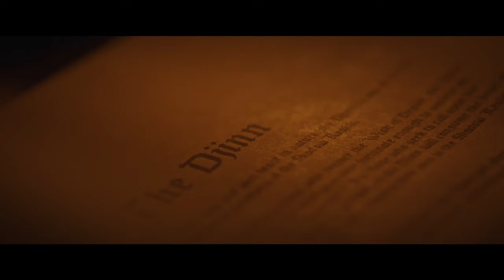The Djinn (Deutscher Trailer) - Ezra Dewey, Rob Brownstein, Tevy Poe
Jeder erfüllte Wunsch fordert einen Preis! Atmosphärischer Horror im Stil der 80er.

Inhalt von The Djinn:
Al-Jin oder einfach Dschinn wird er genannt: Jene übernatürliche, körperlose und unsichtbare Kreatur aus der Mythologie, einer der fünf unsterblichen Wächter des Schattenreichs. Der Dschinn kommt, wenn Du ihn rufst. Der Dschinn erfüllt Dir einen Wunsch, wenn Du es willst. Doch der Dschinn geht nie, bevor Du nicht den Preis dafür gezahlt hast. Eine Lektion, die der junge Dylan erst lernen muss, nachdem er alleine zuhause dieses furchteinflößende Wesen durch ein uraltes Ritual beschwört.

Sie vorsichtig, was Du Dir wünscht – es könnte in Erfüllung gehen! Was als stimmungsvoll beklemmender Horror im Oldschool-Flair der achtziger Jahre beginnt, entspinnt sich als perfekt getaktetes, haarsträubendes Katz-und-Maus-Spiel zwischen einem Jungen und dem Dämon. Ein smartes wie begeisterndes Regiedebüt, das einen von Beginn an packt und für die nächsten 80 Minuten nicht mehr loslässt!

The Djinn I Trailer I 2021 I Alle Filminfos